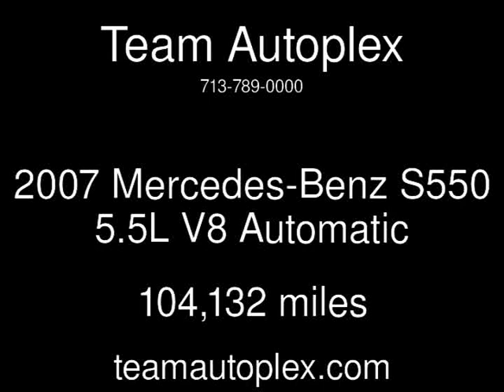2007 Mercedes-Benz S550 5.5L V8 Used Cars - Houston,Texas - 2017-06-29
See more details about this used car This 2007 Mercedes-Benz S550 5.5L V8 with 104,132 miles is for sale at Team Autoplex.